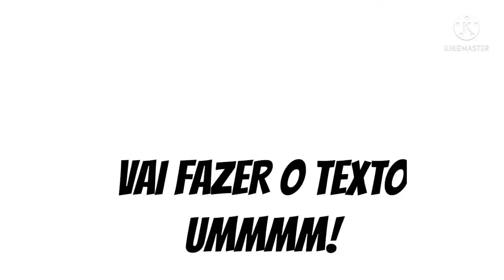Qual o texto uai meu imagem?